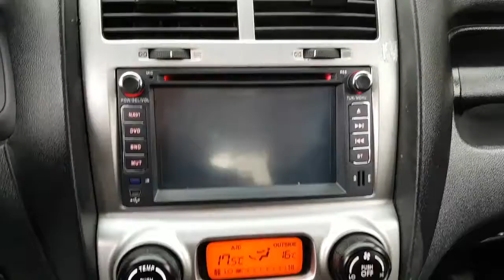[Autowini.com] 2006 Kia New Sportage TLX(17R+SUNROOF+MONITOR+LEATHE